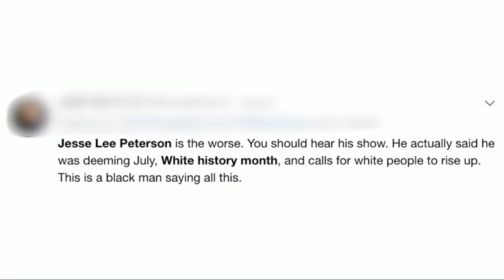White History Month Mr Jesse Lee Peterson telling the truth for the past 30 years AMAZZIN.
Mr Jesse Lee Peterson telling the truth for the past 30 years AMAZZIN.